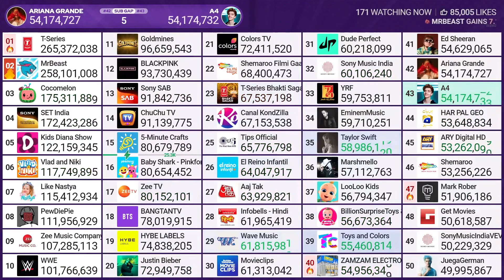A4 Passing Ariana Grande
Credit: MDM